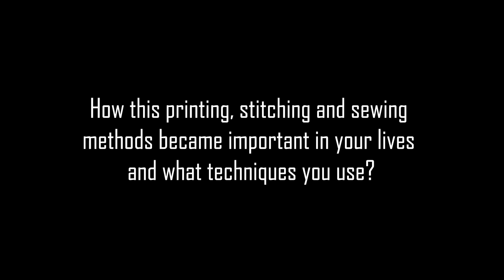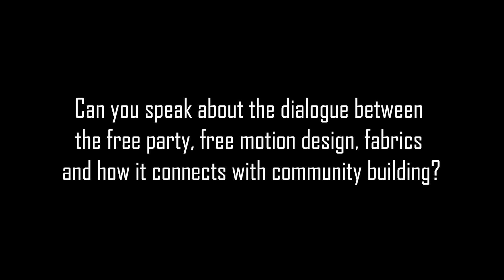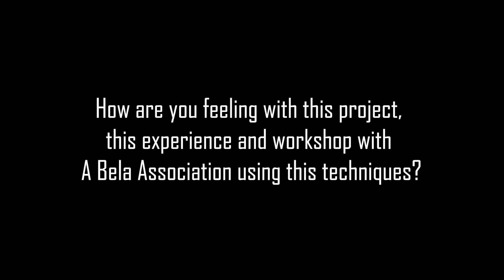Hidden In Plain Sight - Workshop with Mark Angelo & Debbie Griffith [Kusturando]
KUSTURANDO 2023

Entrevista a Debbie Griffith e Mark Angelo, colaboradores no projecto com partilha de saberes e técnicas mistas em artes gráficas e costura.

Debbie Griffith também conhecida como Feenix13, foi uma das co-fundadoras de Spiral Tribe, o lendário sistema de som underground do Reino Unido. Decorando pistas de dança para o underground durante os anos 90, passou para a computação gráfica desenhando capas de discos, flyers e T-shirts, além de mixar vídeos com o coletivo techno SP23. Mais recentemente, ela reacendeu o seu amor pelos têxteis com cenários e tapeçarias costurados à mão e à máquina.

Mark Angelo Harrison é um artista do colectivo europeu de performance SP23. Membro fundador do Sistema de Som Spiral Tribe, no qual criou uma série de imagens gráficas que são consideradas como a grande influência na estética visual do movimento Tecnho Underground. Para além do trabalho em artes gráficas, fotografia e design de palco para as performances de SP23, dá aulas de serigrafia e é frequentemente convidado a dar palestras sobre a história da cultura do sound system, activismo artístico e empoderamento das comunidades.

KUSTURANDO Práticas de cooperação e criação de comunidade através da arte é um projecto artístico multidisciplinar com foco na intersecção entre acessibilidade, ambiente e consciência social co-dirigido por Mariana Tengner Barros e Ana Rocha e a equipa d’A Bela com diversos artistas convidados.

O projecto acontece ao longo de dois anos e parte de uma pesquisa e levantamento de material desenvolvido em oficinas regulares para e com a comunidade. KUSTURANDO  tem como princípio o cruzamento de artes tradicionais, saberes entre passados e futuros e a criação de práticas artísticas contemporâneas, como modo de desenvolvimento de participação e inserção social. KUSTURANDO quer levar a performance ao lugar onde esta pertence verdadeiramente: aos espaços, às pessoas fora do “campo” institucional das artes e onde estas possam realmente participar, aprofundando conhecimentos e práticas ligadas a manifestações culturais de matriz pagã.

Camera & Video editing - Gruta (Tiago Rosário)

Liguem-se às próximas oficinas e actividades que serão anunciadas em breve!

--- ENGLISH

KUSTURANDO 2023

Interview with Debbie Griffith and Mark Angelo, collaborators on the project sharing knowledge and mixed techniques in graphic arts and sewing.

Debbie Griffith aka Feenix13 was one of the co-founders of Spiral Tribe, the legendary UK underground sound system. Decorating dancefloors for the underground during the 90s she then moved into computer graphics designing record sleeves, flyers and T shirts, and also mixing video with the techno collective SP23. More recently she has rekindled her love of textiles with hand and machine sewn backdrops and wall hangings.

Mark Angelo Harrison is an artist with the European performance collective SP23. Founding member of the Spiral Tribe Sound System, which created a series of graphic images that are considered a major influence on the visual aesthetics of the Techno Underground movement. In addition to working in graphic arts, photography and stage design for the SP23 performances, he teaches screen printing and is frequently invited to give lectures on the history of sound system culture, artistic activism and empowerment of communities.

KUSTURANDO- Practices of cooperation and community creation through art is a multidisciplinary artistic project focusing on the intersection between accessibility, environment and social awareness co-directed by Mariana Tengner Barros and Ana Rocha and the A Bela team with several guest artists.

The project takes place over two years and starts with a period of research and collection of material developed in regular workshops for and with the community. KUSTURANDO's principle is the crossing of traditional arts, knowledge between past and future and the creation of contemporary artistic practices, as a way of developing participation and social insertion. KUSTURANDO wants to take performance to the place where it truly belongs: to public spaces, to people outside the institutional “field” of the arts and where they can truly participate, deepening knowledge and practices linked to cultural manifestations connected to a pagan matrix.